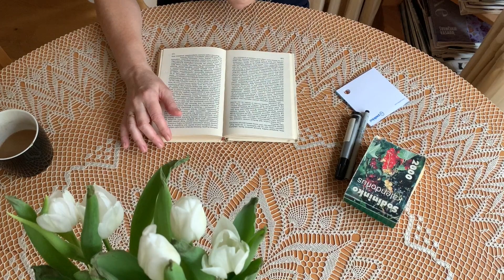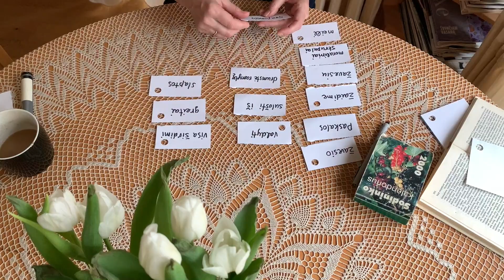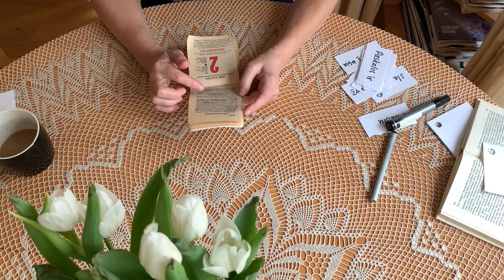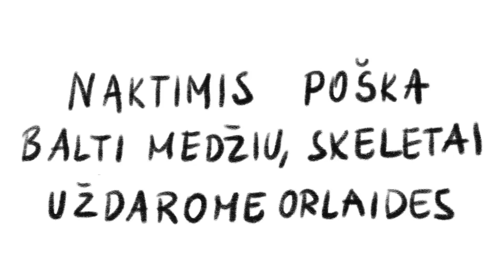Kūrybinu - 4. Dėlioju tekstus. Blackout poetry.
Kuriu poeziją. Haiku, baltosios eilės, nerimuota, abstraktu, užuomina, potekstė ar linksma nesąmonė. Dirbant su vaizdu yra sveika kartais nuo jo atsitraukti toliau. Galima daug ką daryti - šokti, dainuoti, gaminti ledus, lieti žvakes... Šiandien siūlau rašyti eiles. Paprastu ir smagiu būdu. Pamaitinkite savo vidinį kūrėją įvairesniu maistu.